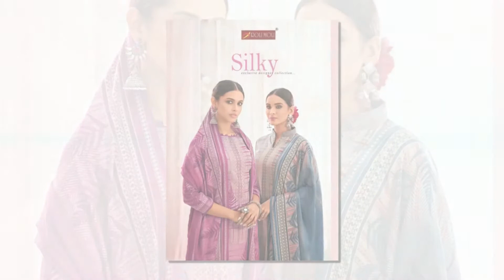Shop Roli Moli Silky Vol 5 Budget Friendly Ladies Winter Pashmina Suits Below 500 Order Online Now f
You Can Buy ROLI MOLI SILKY VOL 5 Online on Shiona.In !

Step 1, Select Roli Moli Silky Vol 5 Click " Add to Cart "  You can add Quantity as per Your Requirements to the cart.

Step 3, Select Shipping Method Such as Home Delivery Courier , Flat Rate Shipping , Transport Mode or Special Delivery for Remote Areas.

Step 4, Select Your Preferred Payment Method Such as Online Instant Payment (You Can Make Payment Using all Your Netbanking Accounts , Debit and Credit Cards ✭ Offline Bank Method Payment (NEFT,RTGS,IMPS,CASH DEPOSIT).

Step 5, Once all of above steps are followed and completed Your Order for Roli Moli Silky Vol 5 Will Be Completed and Proccessed Further, You Will Get a Confirmation Email from Us for Your Order Updates and Payments Confirmation as well in case of Online Instant Payment Methods.

How to Buy Roli Moli Silky Vol 5 at Wholesale Price Only on Shiona.In

Roli Moli Silky Vol 5 Details as follows

Product Catalog Name : Roli Moli Silky Vol 5

Pieces in Catalogs : 8

Weight : 10 Kgs

Fabric : Pashmina

Special Discounted Wholesale Price : ₹3,400.00

Product Category : Suits Materials, Embroidery Work, Pashmina Winter

How easy Shiona.in have made to purchase Roli Moli Silky Vol 5 online easy with few clicks on your Computer or Mobile Device and get Goods Door Delivered to You.
Roli Moli Silky Vol 5 Have and 10 Kgs With Made for optimum worthiness and saleblity.
We at Shiona.in offer Roli Moli Silky Vol 5 Best Wholesale Price of ₹3,400.00 after all discounts.

Why Purchase Roli Moli Silky Vol 5 from Shiona.In ?

✅We Accept Various Secured Ways of Payments Towards Your Roli Moli Silky Vol 5 Order Placed On Shiona.in
✅ Wide Product Categories Wholesale Dress Materials, Wholesale Suits Materials, Wholesale Sarees, Wholesale Kurtis, Wholesale Fabrics
✅ Instant Online Payments Using All Digital Contact Less Payment Methods.
✅ Debit Cards Visa,Master,Maestro,Rupay and all other cards Issued By Indian Banks.
✅ Credit Cards Issued by all Banks in India and International.
✅ Netbanking Using any Indian Bank Accounts.
✅ UPI You Can Opt for UPI Scan and Pay for Your Orders Using GooglePay,Phonepe,Amazon Pay,Bharat Pay or Paytm or any bank UPI Application.
✅ Credit EMI Facilty to avail the Credit Facility to Our Buyers We Offer EMI and Credit Facility for eligible customers they can check the offer on Payments Page.
✅ Direct Bank Offline Method Payments Using Cash Deposit, Cheque Deposit, NEFT, RTGS, IMPS.
How We Deliver Your Order for Roli Moli Silky Vol 5 to Your Door Step In Fastest Way Possible !

✅ If Your Delivery Location Within India (Metro Cities , Urban Cities With Air Connectivity) 2/3 Working Days By Air Priority Shipping.
✅ If Your Delivery Location Within India (Metro Cities , Urban Cities) Economical Shipping 5/7 Working Days By Road Shipping.
✅ If Your Delivery Location Within India (Towns, Small Cities , Rural Village Area With No Courier Service) Govt Postal Services Delivery 5/12 Working Days.
✅ If Your Delivery Location International By Priority Cargo Services 5/7 Working Days Delivery.
✅ If Your Delivery Location International By Economical Delivery 7/15 Working Days By Sea Ways.
✅ All In House Inventory Products Gurnteed Dispatch Within 24 Hours.

How Clients Get benefits of Buying Roli Moli Silky Vol 5 from Shiona.in Online.

Shiona.In (a Registered Orgnization With Govt Of India and Approved by DIPP)
Following Benefits we offer to our Clients.
✅ Secure Payment Methods (All The Payments Processed By Shiona.in are Highly Secured through Various Security Channels and Backed By HDFC Bank For Payments Processing Through Online Method)
✅ Customers can Opt For Various Credit and EMI Methods of Payment Details can be viewed on Online Instant Payment Checkout.
✅ Various Shipping Methods for Fastest Possible Way to Deliver Goods at Cost Effective ways to Our Clients.
✅ International Reach (We Being Wholesale Exporters Serve to Various Countries all over Globe)
✅ Internal Sourcing Teams ( Who Hand Pick and Source Goods By Paying Visits to Various Goods Manufacturers for Their Fabric Quality and Saleblity in Retails Markets).
✅ Sales Support (Having any Trouble with goods , Purchase , Sale , Payments , Shipments) We are a Call/E-Mail away.
✅ Industry Leading Payments Offers EMI, Credit, Netbanking, Instant Online Credit Debit Cards, UPI, Wallets, Offline Bank.

✭ Sales & Support ☎ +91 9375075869 , ☎ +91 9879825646 ✭